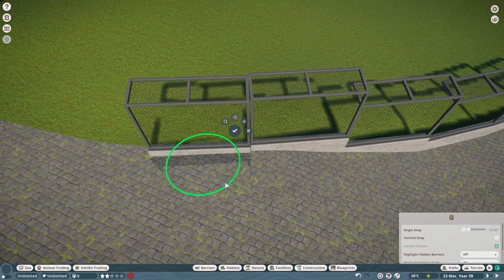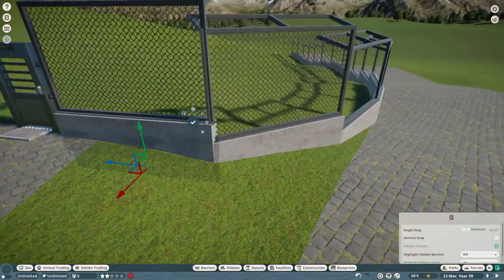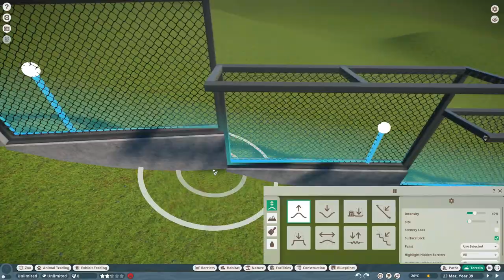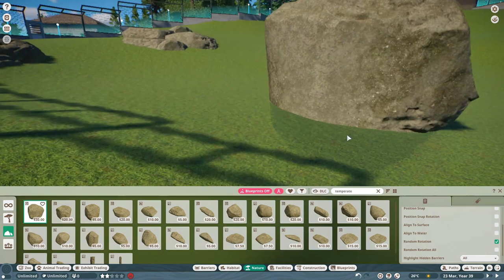Takin Mountain | Badger Valley Park | Planet Zoo | Speed Build | Ep.7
Welcome to another episode of our "Speed ​​Build" series in Planet Zoo! Today we will be building - Takin Mountain in the famous Badger Valley Park. This amazing location means that both nature lovers and fans of creating great zoos will find something for themselves here. Get ready for an exciting episode in which we will build new elements for our zoological park. Exciting challenges and surprises await us! Don't miss this episode and see you at Badger Valley Park! 🌿